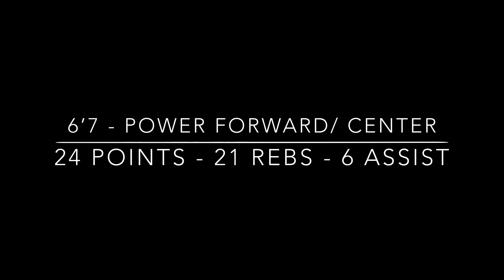TERENCE CATO #41 - AUSTIN BATS Game Highlights vs North Texas Prowlers